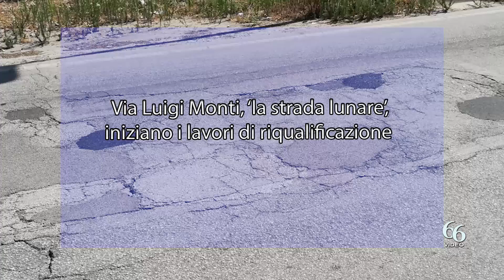Via Luigi Monti, ‘la strada lunare’, iniziano i lavori di riqualificazione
Inizieranno domani i lavori di manutenzione straordinaria e riqualificazione di via Mario Monti, una delle arterie principali del popoloso rione Pizzuta. Si tratterà di un intervento vasto che riguarderà non solo il rifacimento del manto di asfalto ma anche le opere di urbanizzazione primaria e consentirà di allargare la sede stradale e di realizzare il marciapiede oggi inesistente.

L’importo complessivo dell’opera sfiora i 458 mila euro, spesa che sarà realizzata stornando la somma che il gruppo commerciale “Fratelli Arena srl” è tenuta a versare al Comune come oneri di urbanizzazione per la realizzazione del supermercato ad angolo con via Professore Lino Romano. L’opera sarà realizzata dalla “M&M srl” di Siracusa.

La via Monti è una strada a senso unico in direzione di via Gela, passa davanti a due licei, l’Einaudi e il Gargallo, ed è vicina al plesso di via Asbesta delle scuole Archia e Giaracà. Oltre alla rifacimento della strada, il progetto prevede la realizzazione della rete fognaria per le acque bianche e delle caditoie, dei collegamenti con la viabilità esistente, dei relativi varchi di ingresso e di uscita e la sistemazione dell’illuminazione pubblica e della segnaletica. Il marciapiede nascerà sul lato destro del senso di marcia delle auto e sarà realizzato sulla parte sterrata, quindi senza intaccare l’ampiezza della carreggiata. Sarà largo un metro e mezzo, completo di scivoli per le persone disabili e di alberi. Inoltre sono state previste le piazzole per la fermata dei mezzi pubblici.

L’ampiezza della strada non comporterà variazione dei sensi marcia nel corso dello svolgimento dei lavori. Il settore Trasporti e diritto alla mobilità ha emesso un’ordinanza che prevede il restringimento della carreggiata e la rimozione obbligatoria delle auto in sosta.